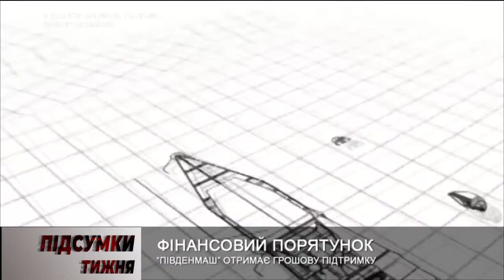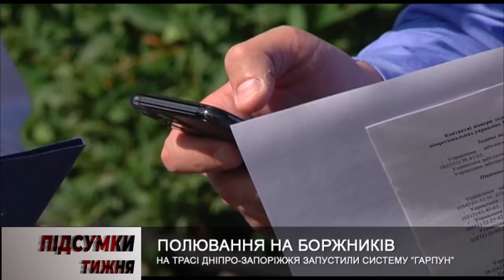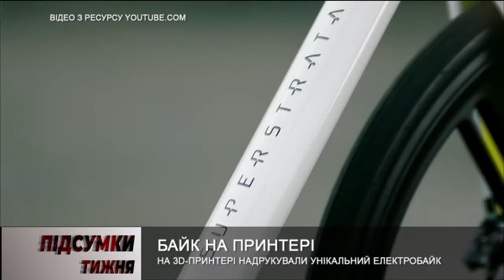Програма «Підсумки тижня» з Галиною Булавкою від 17 липня 2020р.